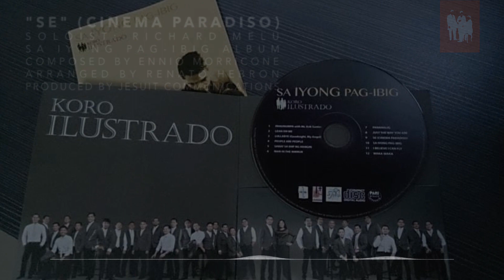Koro Ilustrado - "Se" (Cinema Paradiso) by Renato Hebron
"Se" (Cinema Paradiso)

Soloist: Richard Melu
Sa Iyong Pag-ibig Album
Composed by Ennio Morricone
Arranged by Renato Hebron
Music Property of Jesuit Communications